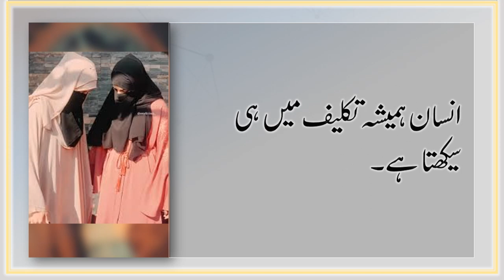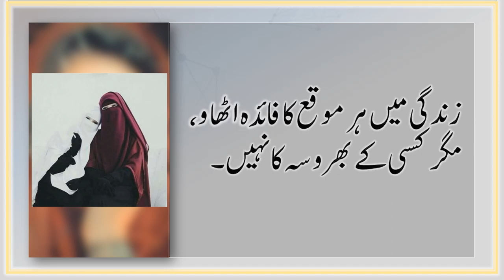achi batien part 1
achi batien part 1 . AQAL ki batien.